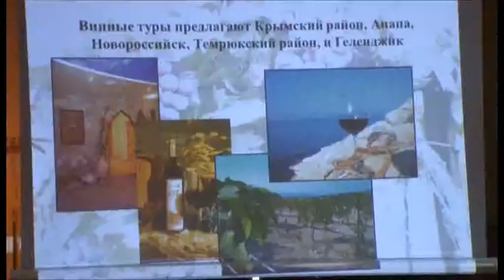Интерес к традициям и инвестиции. Связующее звено этих двух направлений — агротуризм